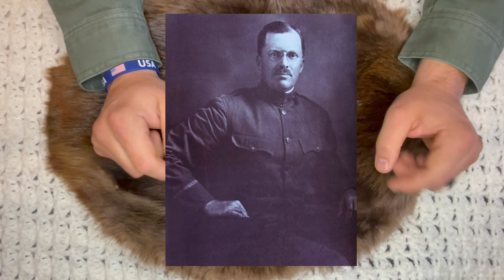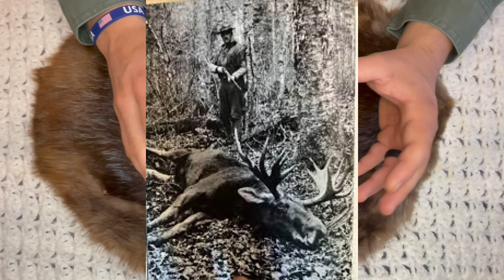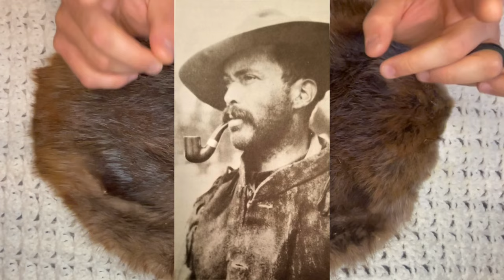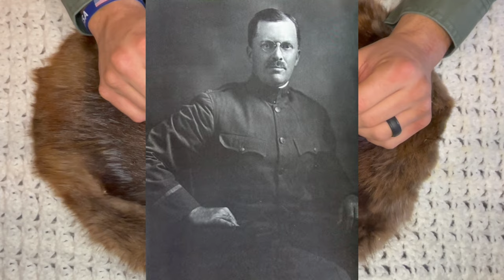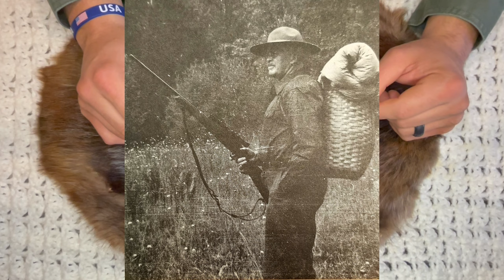The Rifleman: Townsend Whelen Part One | Buffalo Plaid Vintage Outdoors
This week we begin a series on Colonel Townsend Whelen, one of the 20th Century's greatest hunters and soldiers. This episode we detail his amazing history of service, and his transformation into a modern hunting legend.

Buffalo Plaid is a program celebrating Vintage Outdoors!

• Clips from Videvo